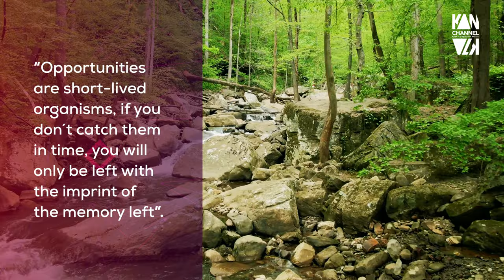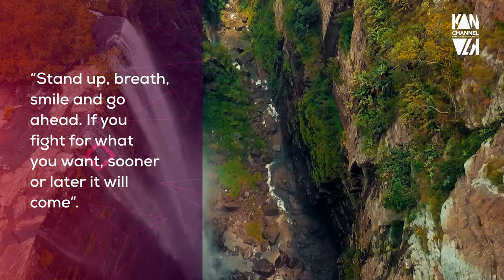🎵 Inflection by Scott Buckley 🎥 Cinematic Version • Relaxing Music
❤️ Relax your soul. Stay calm, peace to your being ❤️.

Kanulk channel is a video blog dedicated to creating cinematic versions with inspiring, motivating and relaxing music from various musical genres with very positive quote and full of good vibes. I hope you will join us on this beautiful journey.

🔥We upload new videos several days a week.

🎥Thanks video clips:
Thanks to Pexels and the following video producers:
Taryn Elliott, Tom Fisk, Kelly Lacy , Mudassir Ali, Pressmaster.
🌟They are stars.

⚠️ Note: Video clips registered in the public domain according to Creative Commons / Creative Commons CC0 Licenses).

❤️ Video edition by kanulk channel ❤️.